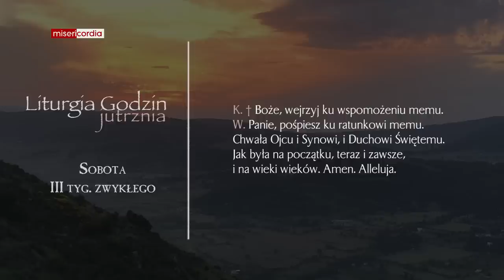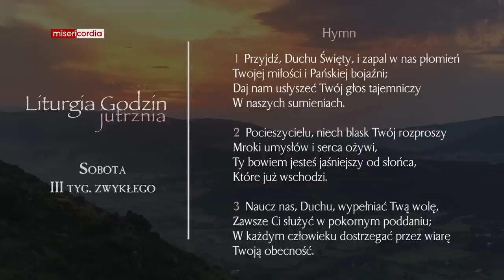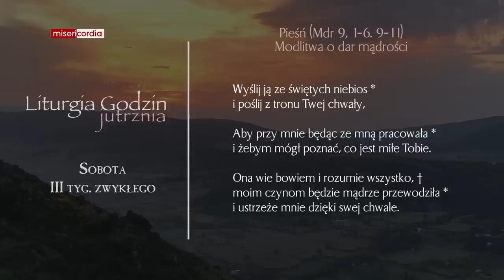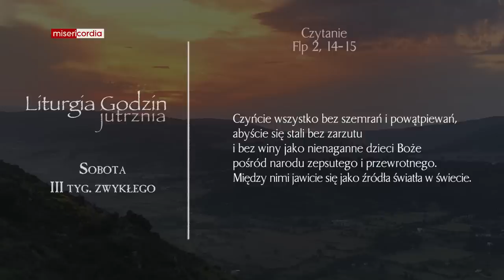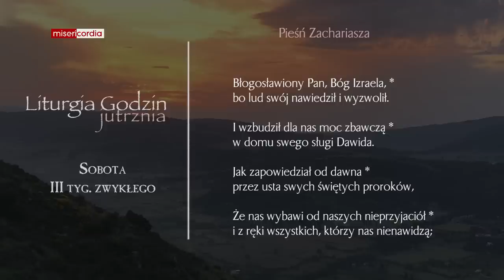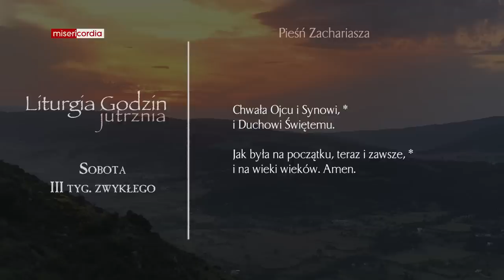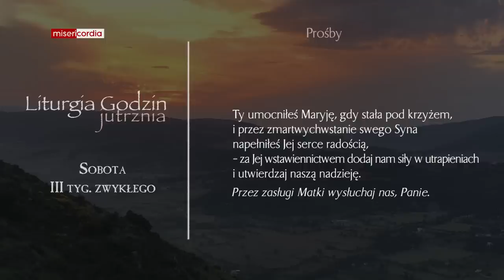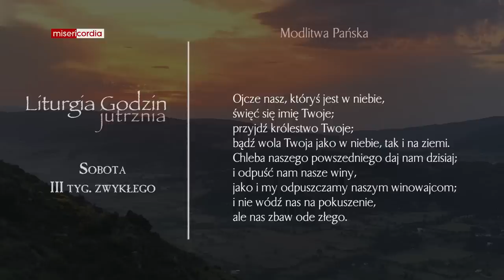Liturgia Godzin | Jutrznia | Sobota, III tyg. zwykłego